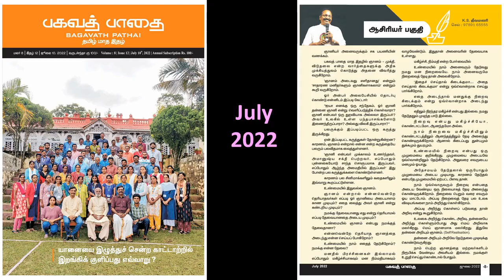தேடுதல் அற்ற மனமே முழுமையான மனம்- ஆசிரியர் ஜீவமணி பகவத் பாதை July 2022